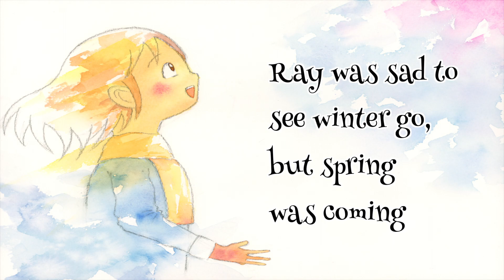The End of Winter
This is the last of the work "The Seasons Leave Her Behind"